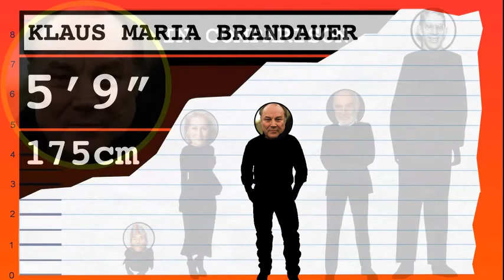How Tall Is Klaus Maria Brandauer? - Height Comparison!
Find out how tall Klaus Maria Brandauer is! To help visualize his height, we've included a side by side comparison with other celebrities, short and tall!